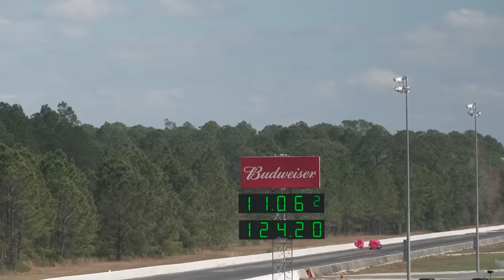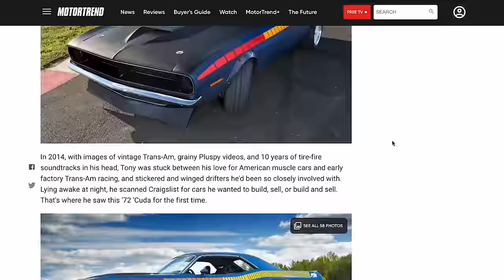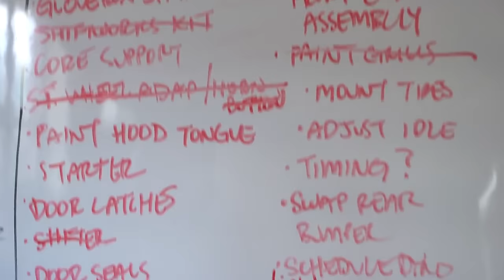I HAD TO SELL My Greatest Car! Here's What's Next!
There's a couple of cars you haven't seen in a long time and one that's never been seen!

CHAPTERS:

0:00 - Intro
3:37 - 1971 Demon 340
9:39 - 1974 Street Freak Firebird
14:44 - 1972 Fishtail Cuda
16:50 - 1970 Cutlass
21:55 - Bayliner 175
22:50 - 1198 Lincoln Mark VIII
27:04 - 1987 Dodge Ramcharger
28:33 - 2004 Dodge Ram 2500
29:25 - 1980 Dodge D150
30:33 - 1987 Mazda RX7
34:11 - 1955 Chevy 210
36:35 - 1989 Nissa 240SX Drift Car
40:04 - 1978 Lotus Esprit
42:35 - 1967 Ford Fairlane 500
45:35 - Scion FRS Pro Drift Car
50:49 - Back at the Home Shop!

WE APPRECIATE YA!

or ColdCaseRadiators.com!